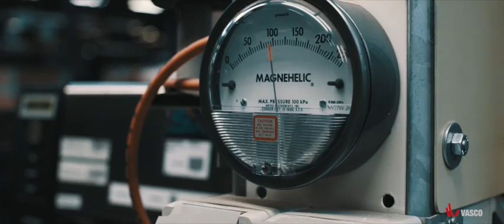Vasco Group corporate movie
Vasco Group is a comprehensive supplier of heating and ventilation solutions with sales activities in Europe, but also in such distant export markets as Japan, US, China and New Zealand. The brands belonging to Vasco Group are: Vasco, Brugman and Superia.